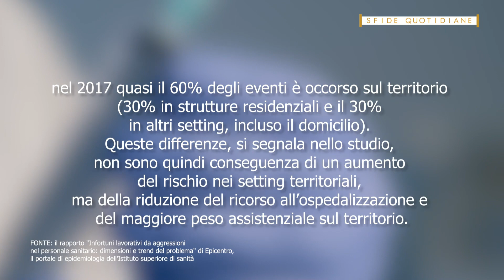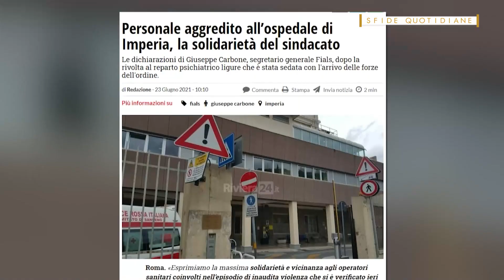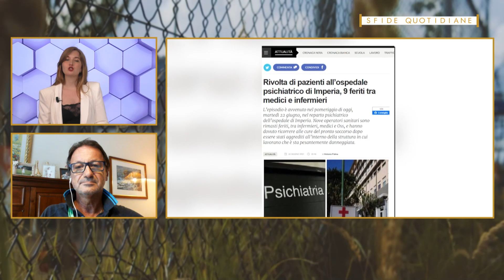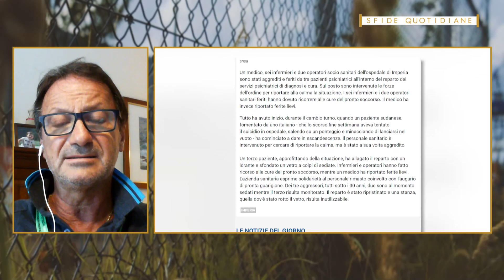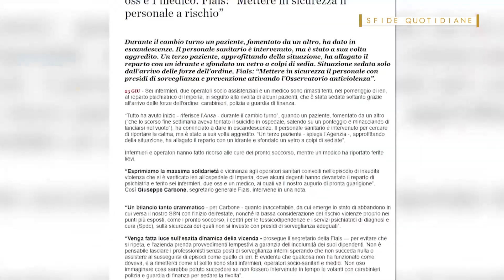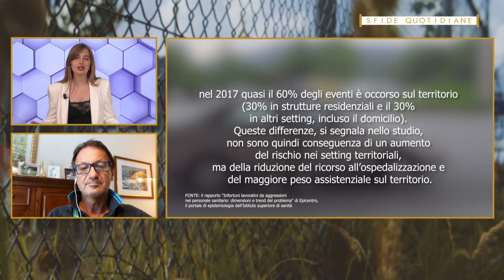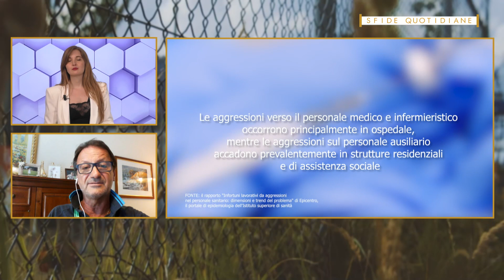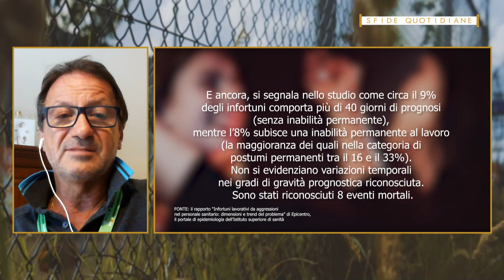Sfide quotidiane: Ancora episodi di violenza contro gli operatori sanitari!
Nove sanitari feriti a Imperia, Fials: "Mettere in sicurezza il personale a rischio con presidi di sorveglianza e prevenzione attivando l'Osservatorio antiviolenza". Roberta Sias intervista su Sfide Quotidiane Fabio Pototschnig, Segretario nazionale Fials.